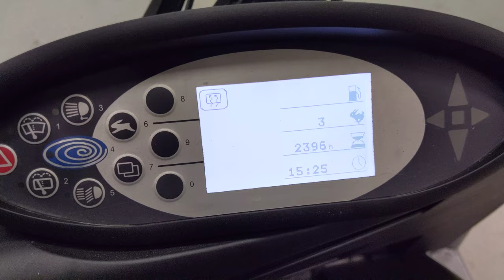44223 - STILL RX 70-25 T